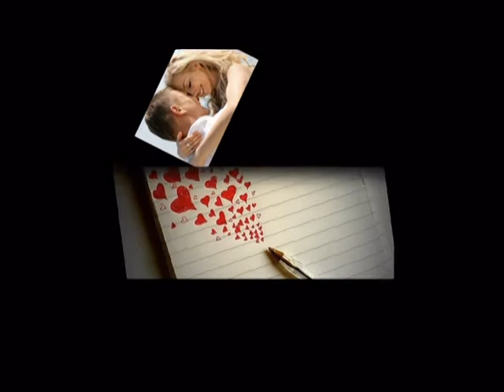Głupia Miłość.... muzyka - Duo Fenix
Serdecznie pozdrawiam wszystkich znajomych i przyjaciół Ania